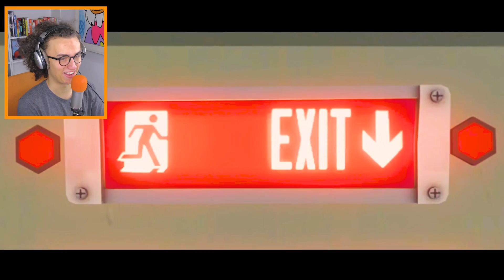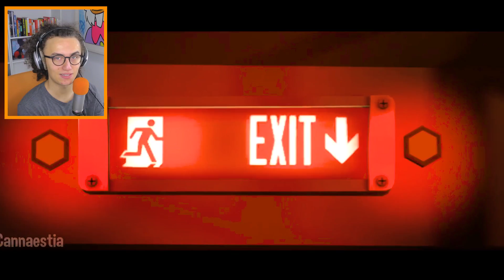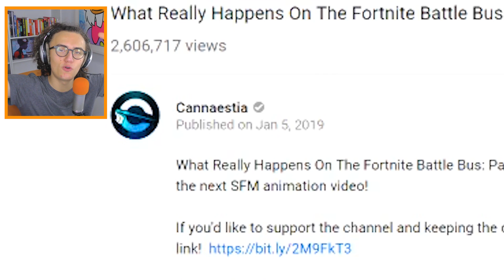Reacting To INSANE FORTNITE ANIMATIONS!